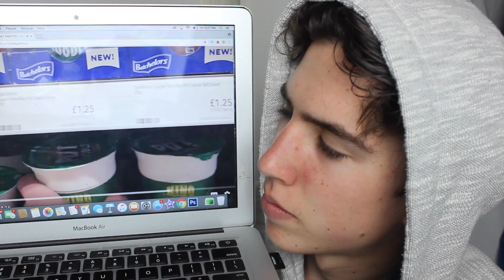REACTING TO NEW HOPE CLUB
Happy random second channel upload day! Today I finally react to New Hope Club and some of their hit songs including Perfume and Fixed. Sorry this was a little short and undetailed, I was using a sketch memory card and lost some footage :( Hope u enjoy x

SNAP: heyotheo